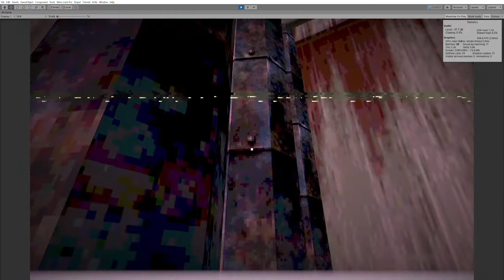Count 1 Ambience WIP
Some WIP ambient SFX for an upcoming game.